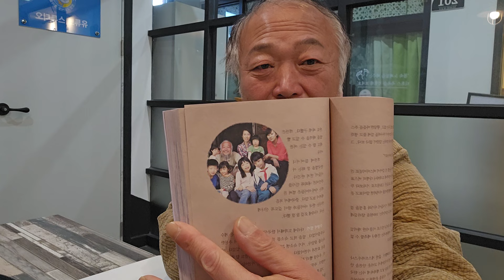다둥이 칠남매 착한 아이들의 아빠라서 행복해요.